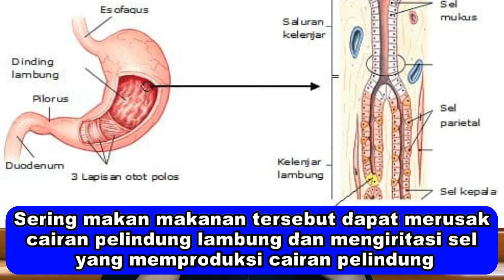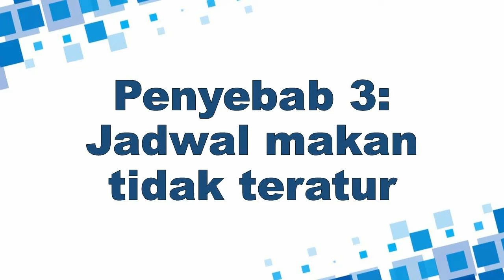7 PENYEBAB ASAM LAMBUNG BERLEBIH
Bagi teman-teman yang sering kali mengalami asam lambung berlebih, mungkin disebabkan oleh beberapa hal ini.
Jika sudah ketemu penyebabnya, semoga kita dapat mengatasinya tanpa harus minum obat penurun asam lambung. Karena obat-obatan hanya bersifat sementara.